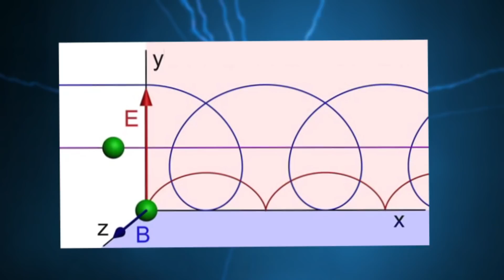Такое Бывает Раз в Жизни! Эти Видео Повезло Снять на Камеру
В этом интересном выпуске мы покажем вам самые невероятные видео, которые повезло снять на камеру. Мы собрали самые необычные и редкие видеоматериалы, заснять которые удается, наверное, только раз в жизни. Давайте взглянем на них, восхитимся и попробуем разобраться в них вместе. Вы будете поражены самым необычным водопадом, который может превращаться в огненный поток, увидите необычную летающую девочку в лесу, а также узнаете, как выглядят грешники в аду. В этом выпуске все самые лучшие, интересные, невероятные, удивительные, необычные и познавательные факты о видео, которые повезло снять на камеру, и о которых вы не знали. От необычной девочки, которая умеет летать, до невероятного водопада, который может превращаться в огненный поток. С вами Smart Pizza, и интересная топ подборка видео, которые повезло снять на камеру. Такое бывает раз в жизни!